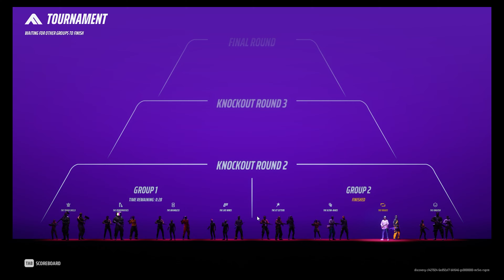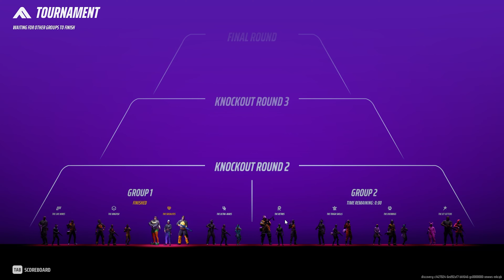WE GOT OUR PLACEMENT! Unranked to DIAMOND Model 1887 ONLY Ep 2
Welcome to a new series on the channel where I go from Unranked all the way to Diamond using the Model 1887 only in the FINALS. We finally did all 45 games and were given access to RANKED TOURNAMENT! So it was time to see where we placed and to be honest it surprised me. For better or worse I guess you'll just have to watch and find out. I decided to do this since I am a Light main and have been playing Light since CBT2 So wanted to try out Medium and see how I like it and if It will be easier or harder to Hit Diamond on Medium compared to Light.

Liking
Clicking the bell for Notifications